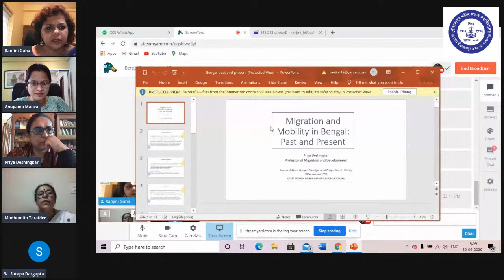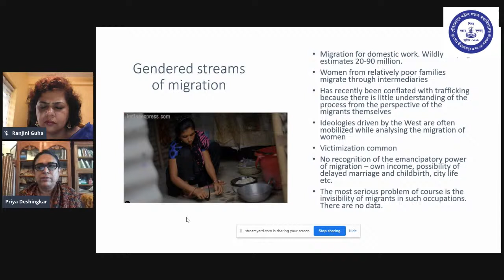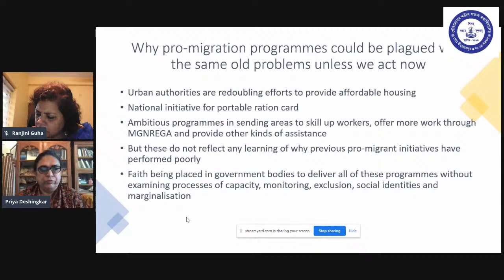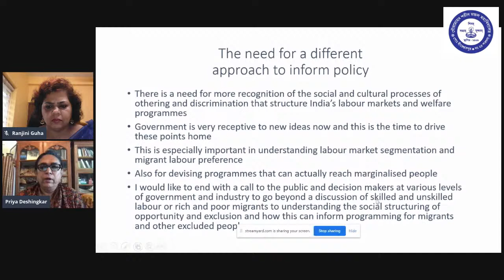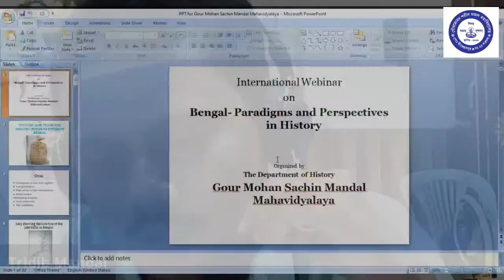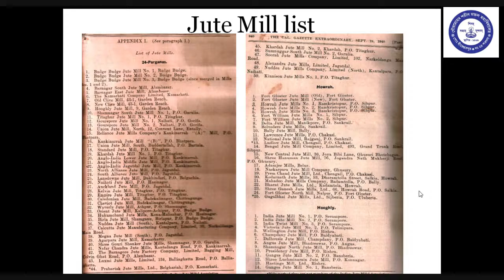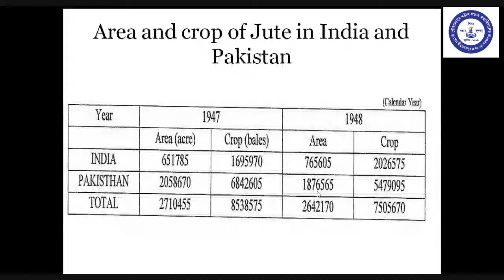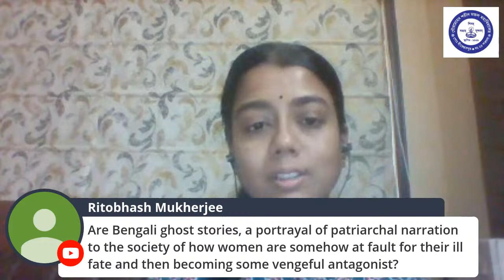Bengal-Paradigms and Perspectives in History